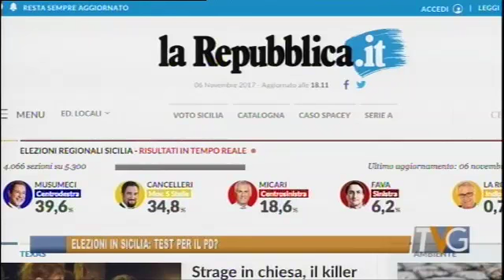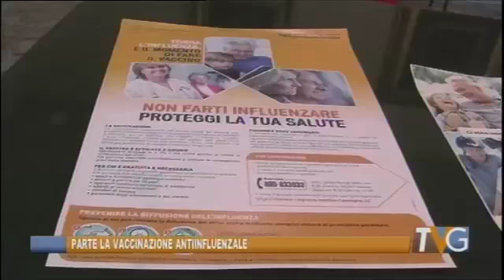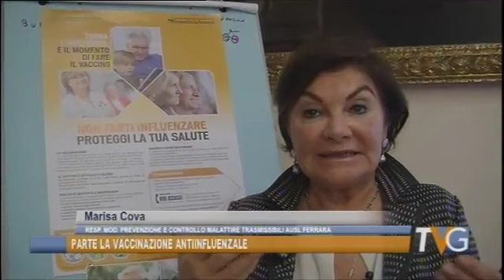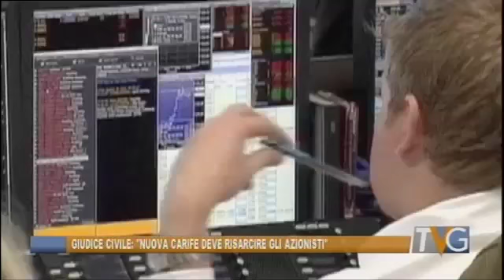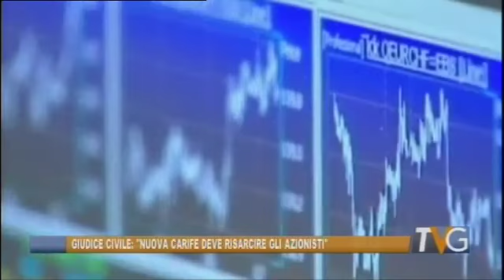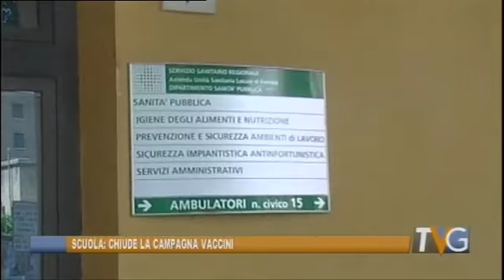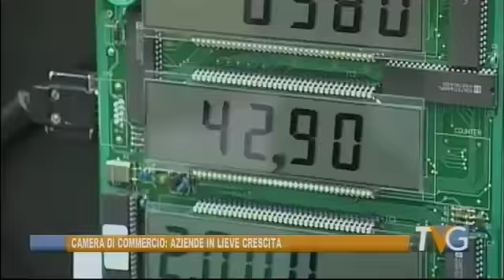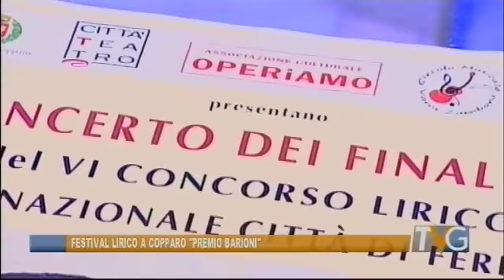Telegiornale 6 novembre 2017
Tv Giornale di Telestense, edizione delle ore 19.30 del 6 novembre 2017